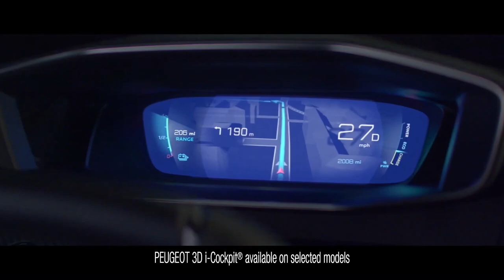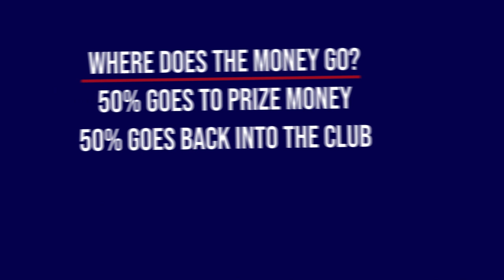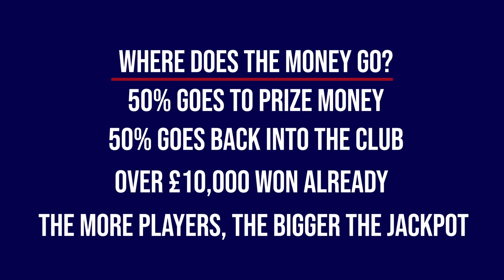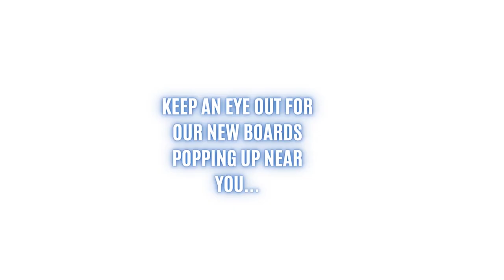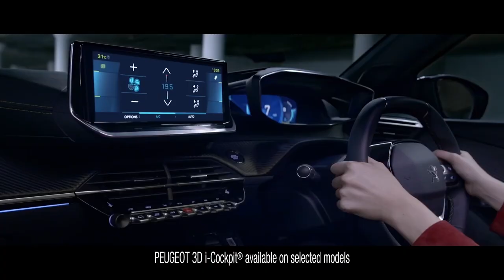Shots TV Midweek Extra - Episode 3 (04/02/21)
Welcome to our exciting midweek TV Show in line with our Matchday Live Stream show, Shots TV LIVE, called Shots TV Midweek Extra!

Our aim is to bring you not only a live stream of the match complete with commentary, (like we do with Shots TV Live), but we also want to create an extra midweek show where we speak to guests and show you different interviews and fun content during the week in the process.

We will also be looking to have a section for fans to send in any questions they would like to regarding ALL matters of the football club to any particular member of staff or any guests we have on the show too.

We would also like to stress that with the TV Show being planned to post every Thursday at around 7pm, those who are looking to send in questions for the members of staff at the club send in the questions you would like asked on the show by the Monday before the latest show. This way it gives us time to prepare and organise all the questions accordingly ahead of time.